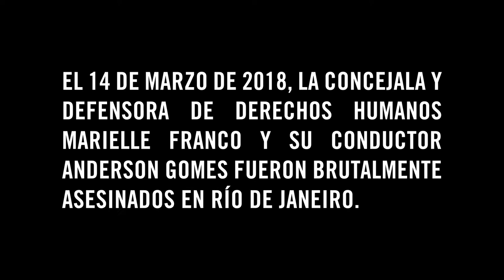Exigimos Justicia, queremos saber quién mató a Marielle Franco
La concejala brasileña por la ciudad de Rio de Janeiro Marielle Franco fue asesinada a balazos el 14 de marzo de 2018, junto a Anderson Gomes quien manejaba el auto al momento del ataque.

Marielle era una importante defensora de derechos humanos, muy conocida por su actuación incansable en la ciudad y región metropolitana, especialmente en defensa de jóvenes negros, mujeres y personas LGBTI.

A más de un mes de su brutal asesinato, no hay nadie procesado.